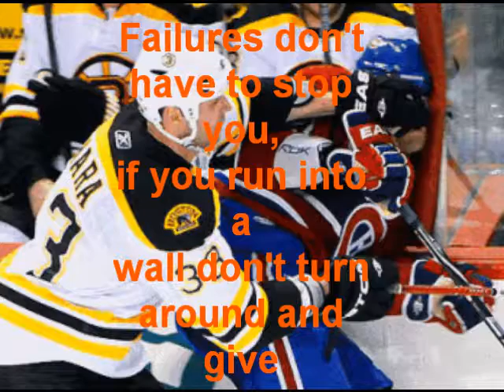My Motivational Video -The Contender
My motivational video for Alfred